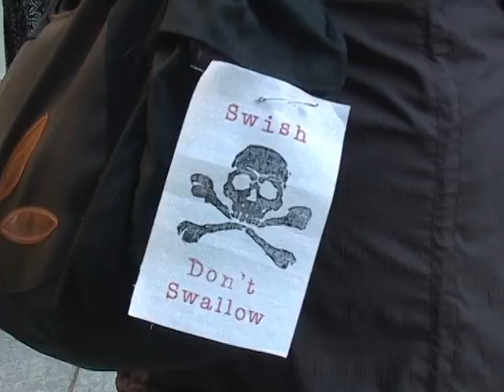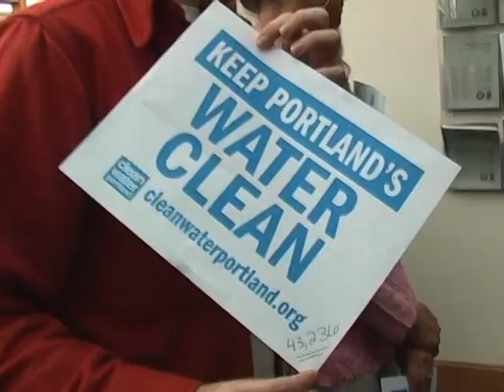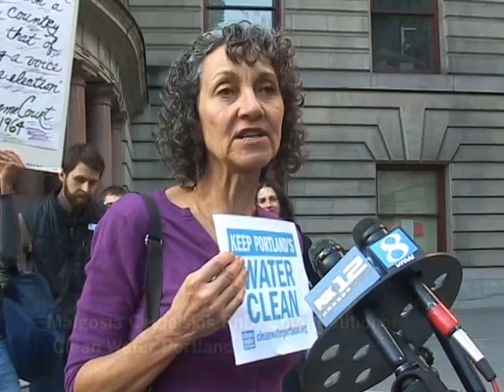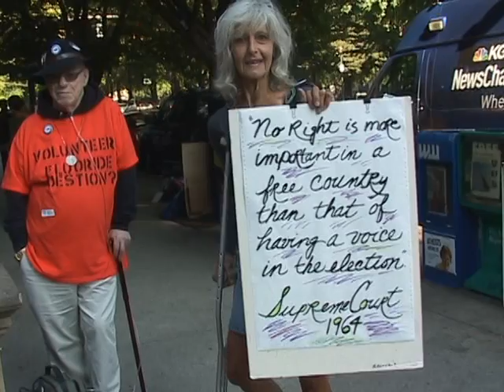Portland Fluoride Referendum a Success!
On October 11, 2012, Clean Water Portland turned in 43,236 signatures, more than twice the required number and one day early. The referendum campaign was a response to Portland City Council pushing through an ordinance mandating the fluoridation of the pristine Bull Run water.
It is estimated that it will take 20-30 days to be validated.